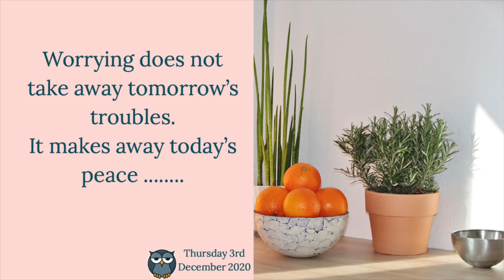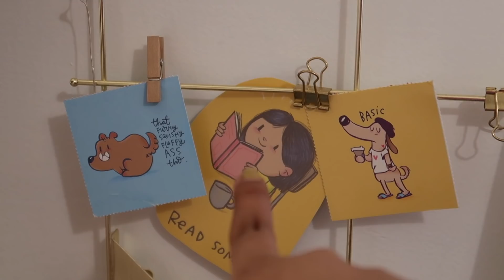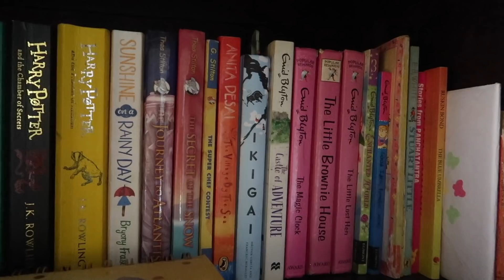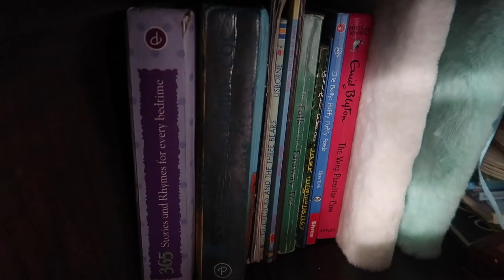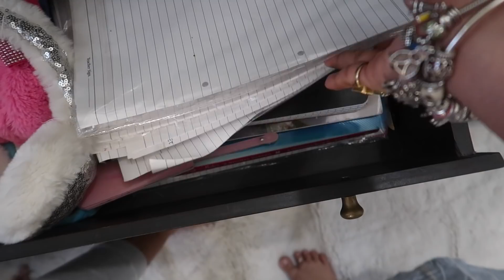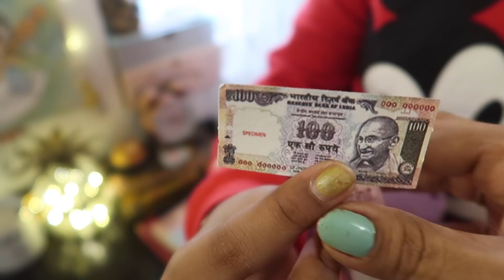Itne Sare Saman Smartly Organize Kiya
Link ForLights
Link ForKitchen Products
Link ForCrockery&Utensils Collection
Link ForKitchen Decor Collection
Link For Home Decors Products
Link ForPuja Items
Link Bed Sheet & Cushion Cover Collection
Link For Electronics
Link ForTea &Coffee Collection
Link ForSkincare
Link forCups &Mugs Collection
Link forGrocery
Link forHome
Link ForBalcony &Garden Decor Collection
Link forFurniture
Link forWatch &Jewellery
Link ForHouseHoldCleaners
Links To All The Products That I Use